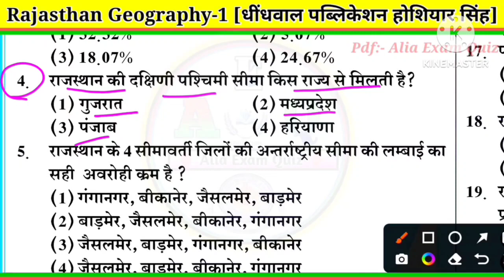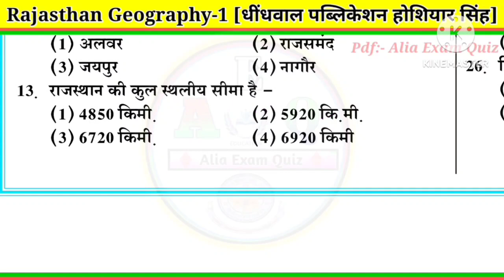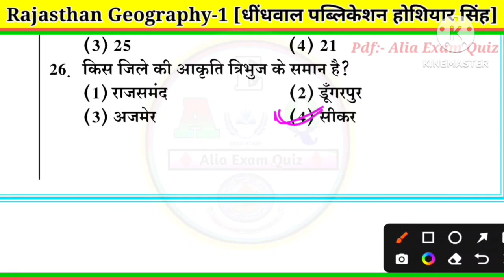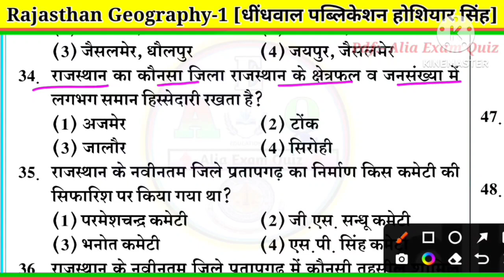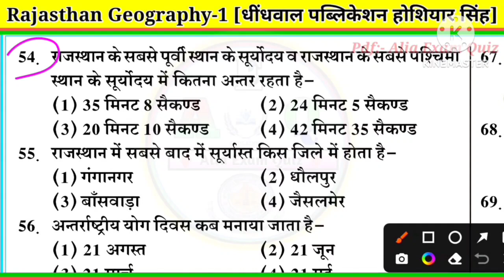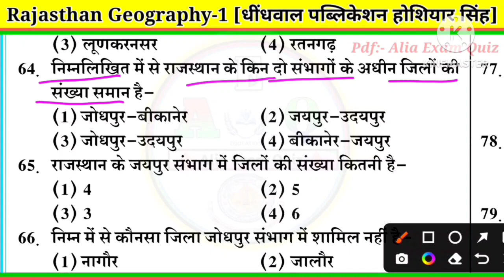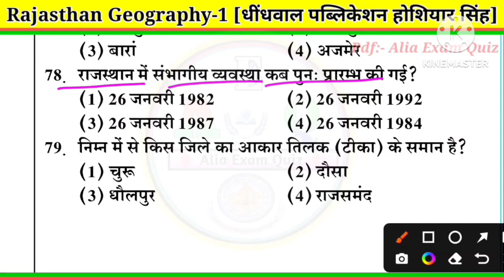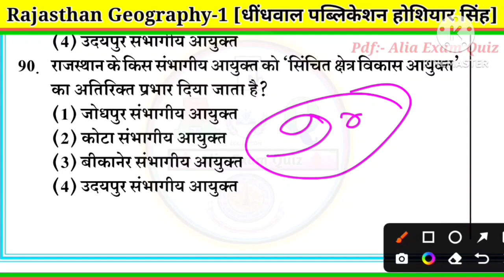📝#1 राजस्थान एक सामान्य परिचय | Dhindwal publication | REET L-1 & L2 | Rajasthan samanya Parichay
📝#1 राजस्थान एक सामान्य परिचय | Dhindwal publication | REET L-1 & L2 |   Rajasthan ka samanya Parichay | Rajasthan Geography @AliaExamQuiz

rajasthan ke lok devta trick,
rajasthan ke lok devta mcq,
rajasthan ke lok devta bstc 2022,
rajasthan ke lok devta avn lok deviya,
rajasthan ke lok devta and lok deviya,rajasthan ke lok devta test series,
rajasthan ke lok devta test,
rajasthan ke lok devta ki test series,
rajasthan ke lok devta mock test,
Kalam Academy Siker, Kalam academy test, utkarsh classes, Vanrakshak cut off 2022,2nd grade test paper, kalam academy Test Paper,3rd grade modal paper, kalam academy Modal Paper,

Thanks